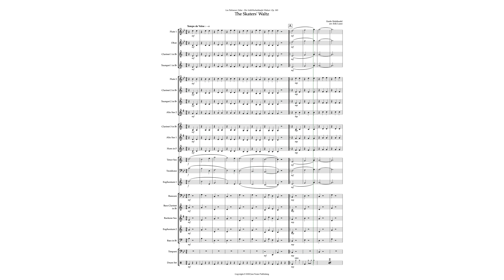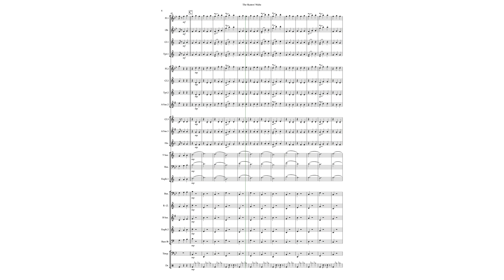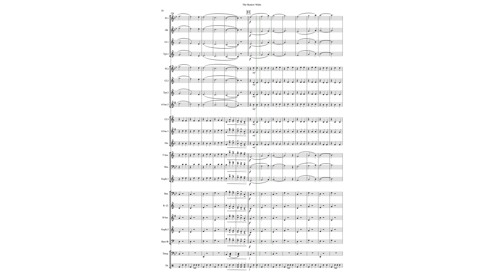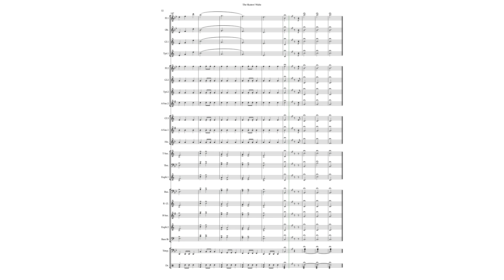The Skaters' Waltz - Emile Waldteufel - arr. Erik Lusoi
Émile Waldteufel werd geboren op 9 december 1837 in Straatsburg. Zijn moeder was een pianiste, zijn vader Louis en broer Leon waren violisten en componeerden dansmuziek. Émile kreeg zijn eerste pianolessen van zijn moeder. In 1846 verhuisde het gezin van Straatsburg naar Parijs. Émile Waldteufel besloot zijn leven aan de piano te wijden. Op 27-jarige leeftijd werd hij de pianist en dirigent aan het hof van Napoleon III. In 1874 trad hij op tijdens een evenement dat werd bijgewoond door de Prins van Wales, de toekomstige koning van Engeland, Edward VII. Edward zorgde voor Waldteufels doorbraak in Londen. Hij trad op in Buckingham Palace voor koningin Victoria en zijn walsen werden veel gespeeld. Het was tijdens deze periode dat zijn beroemdste walsen werden gemaakt, waaronder The Skaters Waltz in 1882, dat zowel op ijsbanen als tijdens de dansfeesten gespeeld werd. Inspiratie voor de schaatsenrijderswals kreeg Émile van deschaatsbaan in Le Bois de Boulogne. Waldteufel componeerde aan de piano en de orkestversies werden pas later gemaakt. Zijn stijl kenmerkt zich door eenvoud, toegankelijkheid en het gebruik van een tweede, contrasterende, melodie in de wals.